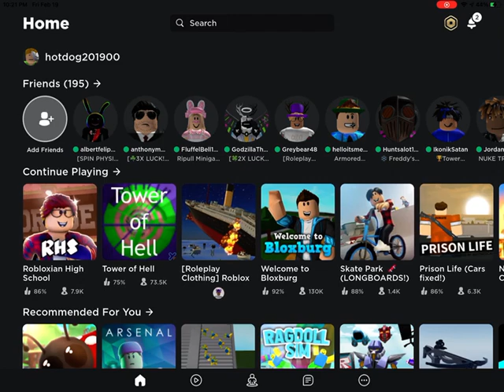Roblox titanic sinking